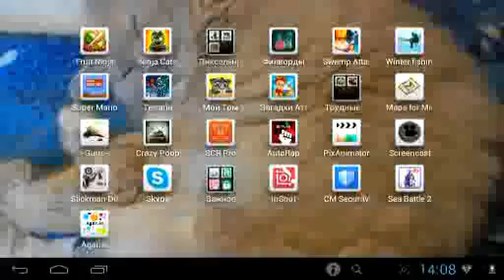Survival games#1 Изи катка и team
Затимился с каким то парнем и мы вместе затащили!!!
10 лойсов-новый видос!!!